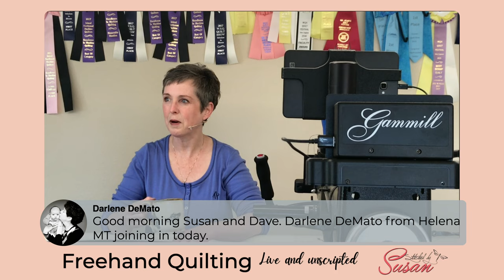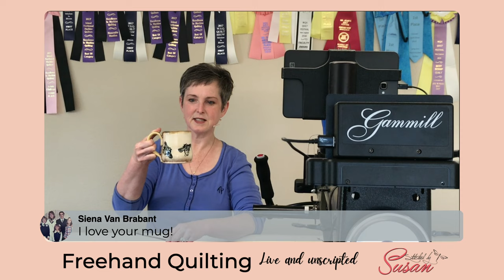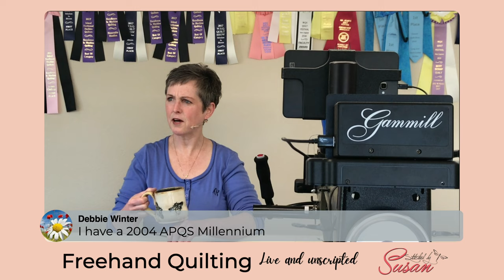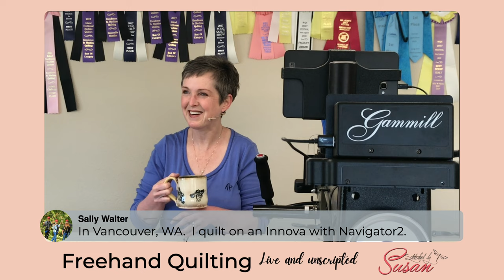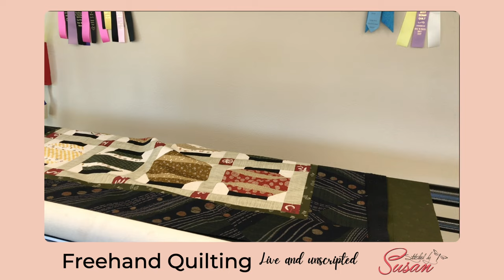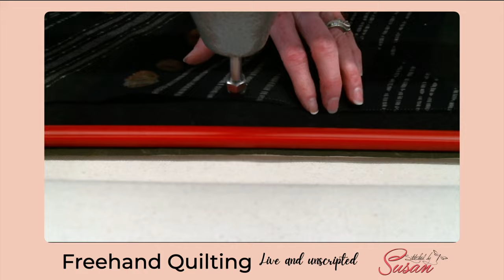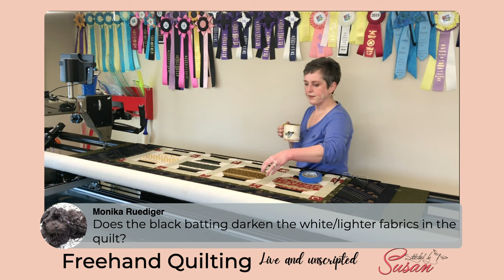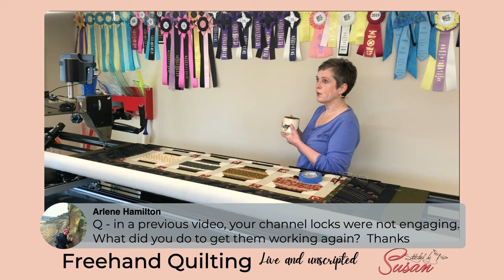Live & Unscripted Quilting - FANS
Freehand Quilting FANS, a replay of my April 12 Facebook event.
I complete a project from start to finish featuring one of my designs call "Fans". It is done entirely freehand, and in real time with no edits.

Check my IG, Facebook and Pinterest feeds for more completed photos of this project.